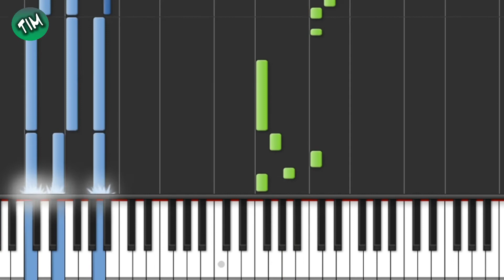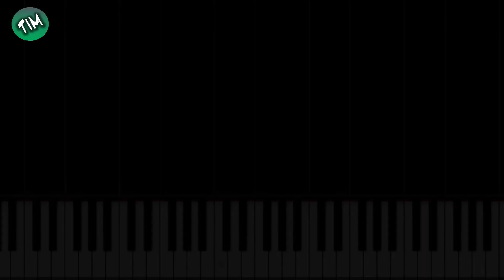Corali - Urgente otro amor / Tutorial Teclado / Piano Tono:Rem